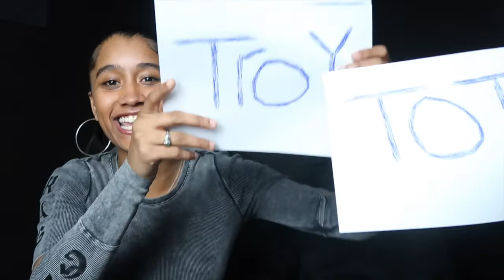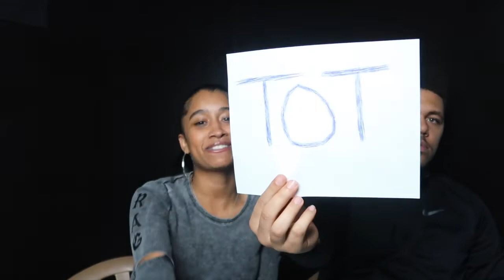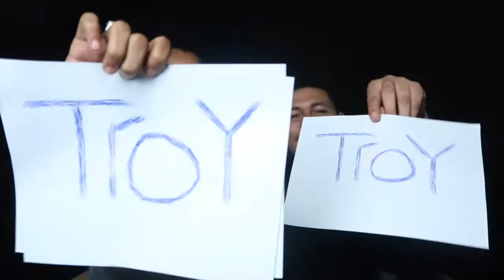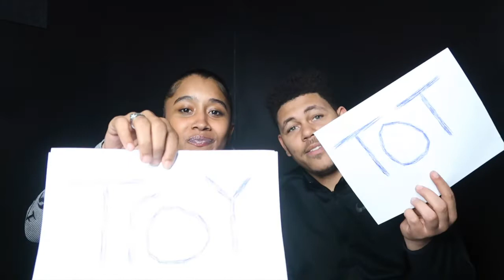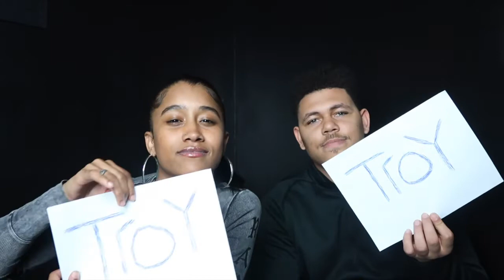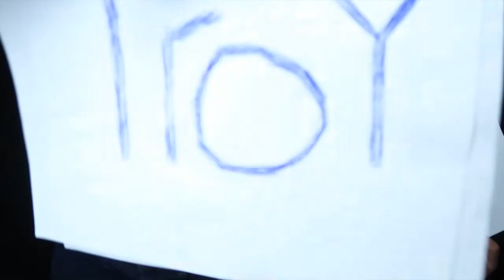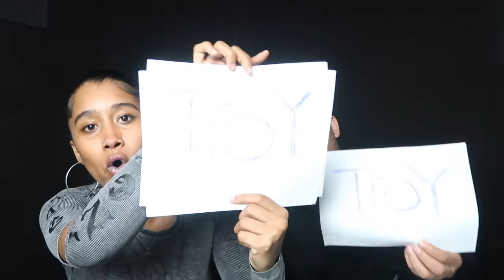WHO'S MOST LIKELY TO CHALLENGE!!! (GETS HEATED)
**For a better viewing experience change the 'quality' settings to 1080p**
**Do not own the rights to the music used in this video**

Troy's Instagram: tshorts_
Tytiana's instagram: tytianachanel